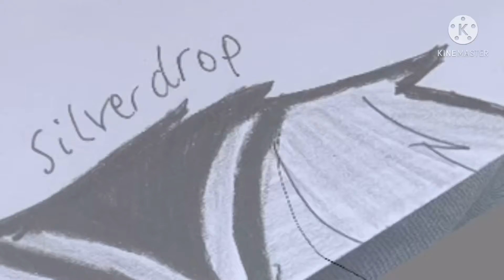Speedpaint: Silverdrop-Silbertropfen (OC)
My art isn‘t free to use neither are the character and the designs in it. The art belongs to me and the character(designs) belong to me or other people.
I don‘t do requests right now and I don‘t want anyone to ask me if I could draw their character for free.

The programs I used:
Kinemaster - Editing